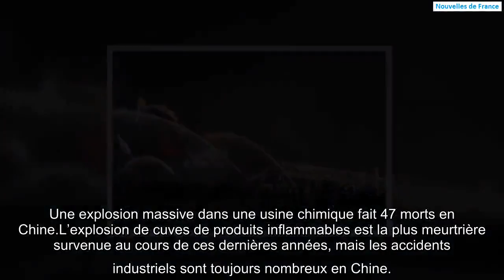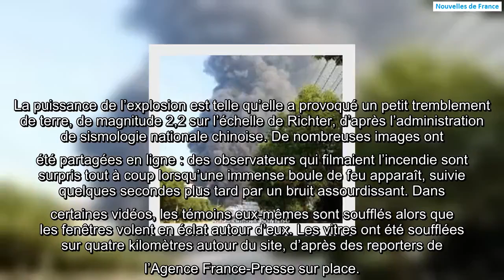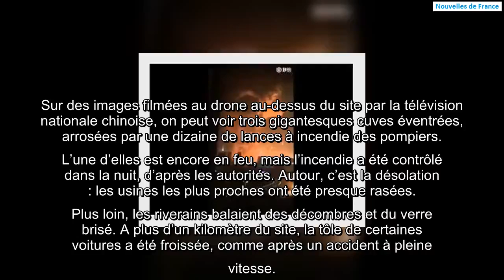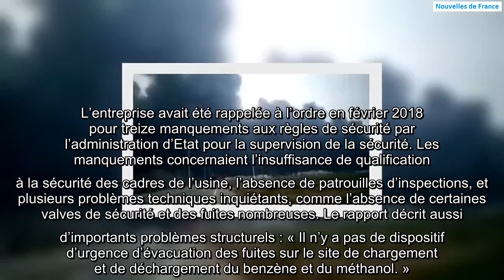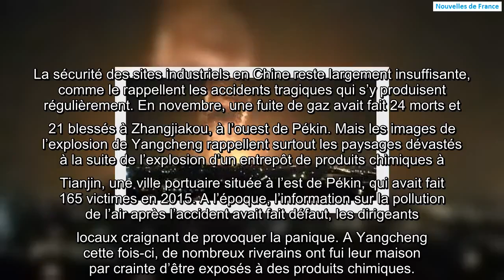Une explosion massive dans une usine chimique en Chine